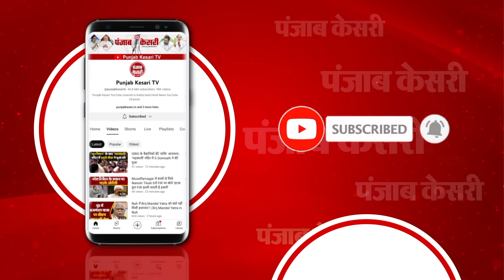BREAKING NEWS: बांग्लादेशी नागरिकों ने की भारत में घुसने की कोशिश, BSF ने जलपाईगुड़ी बॉर्डर पर रोका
बांग्लादेश में हिंदू बांग्लादेशियों पर अत्याचार
बांग्लादेशी नागरिकों ने की भारत में घुसने की कोशिश
बांग्लादेश से भारत आने के लिए सीमा पर लोगों का हुजूम
हजारों की संख्या में पहुंचे बांग्लादेशी नागरिक